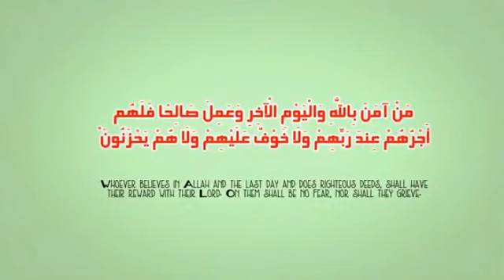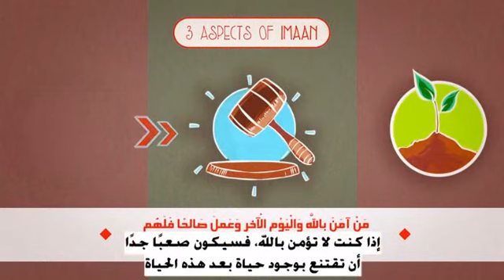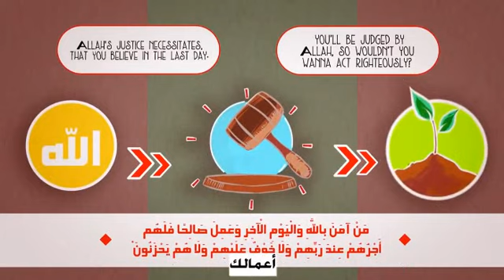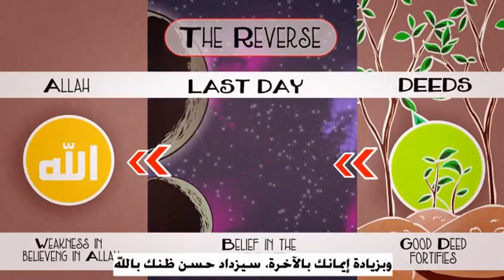العمل الصالح يقوي الايمان مترجم